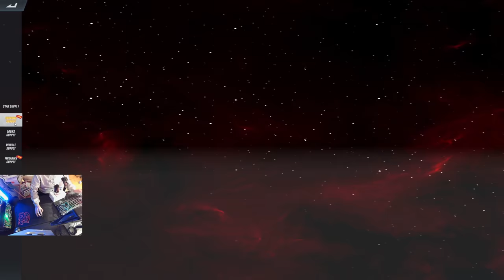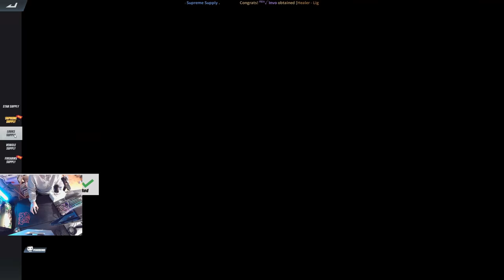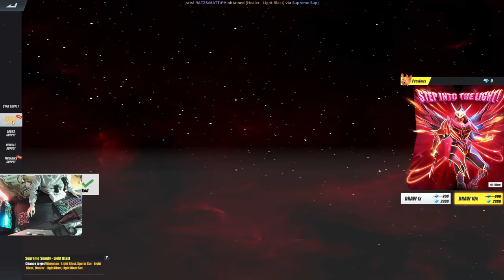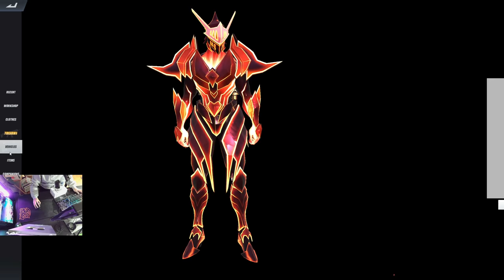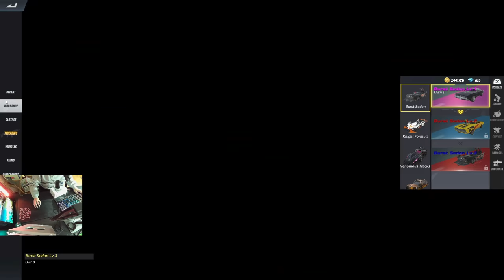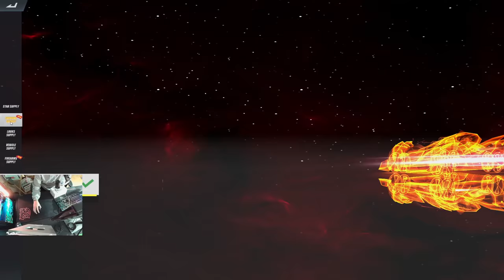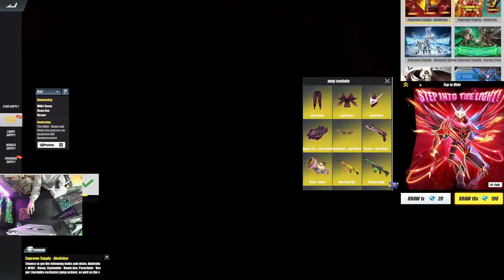DALAWANG CAR SKIN SA ISANG DRAW!(ROS NEW UPDATE)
"swertiiiiiiii!"

PC SPECS:
CPU: I7-9700KF
GPU: RTX 2080 TI Asus turbo 11gb
Memory: 32 GB 3200Mhz RIPJAWS
MOTHERBOARD: MSI z390 tomahawk
500 SSD: KINGSTON
2TB HARD DRIVE DISK

►Chill background Music:
Title: think about it
Type of music: Chill Hip Hop
Mood: Relaxing